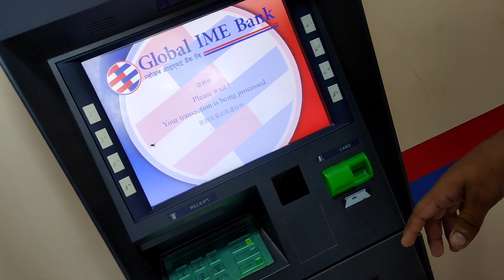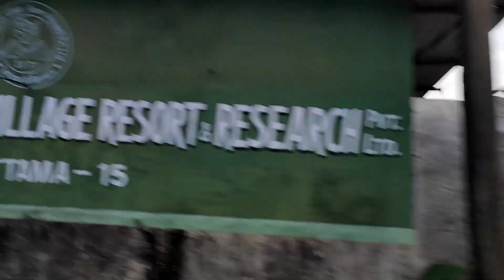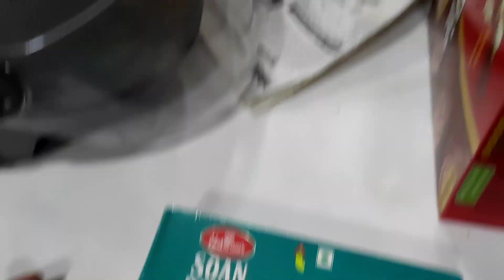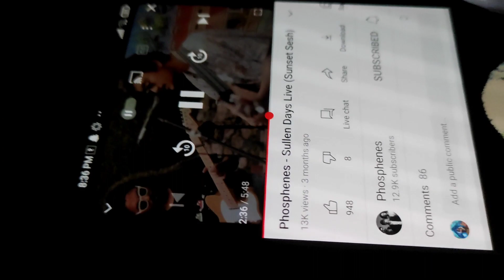Random Vlog (Kukhura khodae) //VLOG-39//